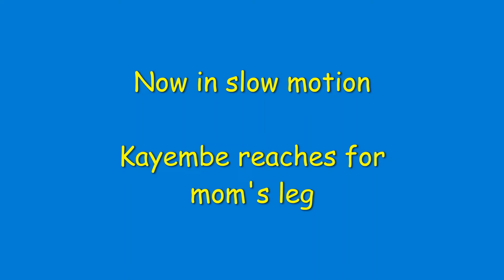Baby Gorilla - Kayembe #19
This is the 19th video in a series that features the new baby gorilla at the Cleveland Metroparks Zoo. This video is of that baby gorilla.  He, Kayembe, is almost 9 months old (36 weeks).  The highlight of this video is when Fredrika (the surrogate mom) pulls Kayembe back away from a charging gorilla (it was just a scare tactic), and Kayembe trying to get someone to play.

Birthdates: Mokolo 7/10/87, Fredrika 6/5/74, Nneka 9/23/98, Kebi 1/13/91/ Tusa 12/2/89, Kayembe 10/26/21

When I created my Animal Safari channel, my goal was to produce interesting and educational videos.
I research each animal before I publish a video so I can provide an accurate recap of important details like their conservation status, diet, habitat, geographic location and some details that describe key features of each animal.

Music: Just Stay, Invisible Beauty, If you close your eyes I’m still with you, Never known a love like this.

Closed captioning/subtitles enabled.     Translations on this channel are auto translated by YouTube.     v 1371 2/27/24  updated thmbn & F lang.